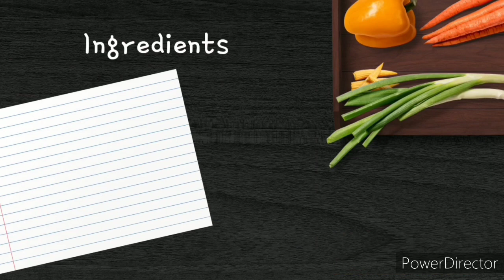How to prepare & store butter without fridge in traditional way/Pure Butter/Homemade Butter/